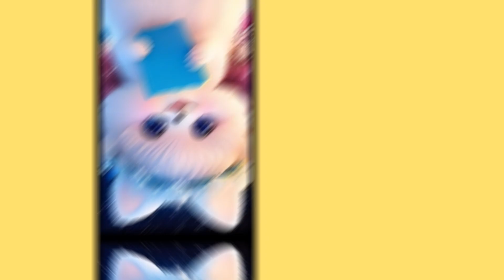$$wish status$$💞🥀🥀new WhatsApp status$$cute cat 🥀$$